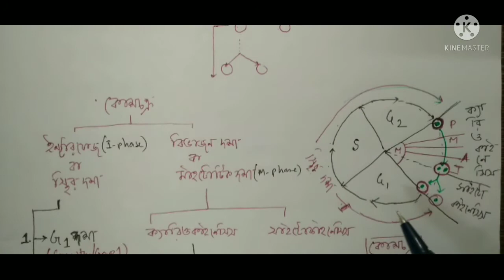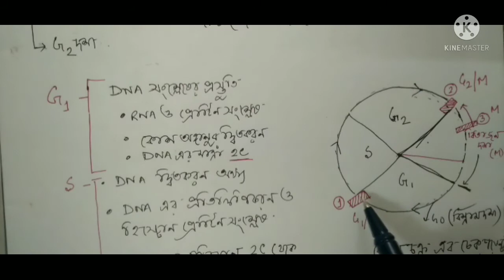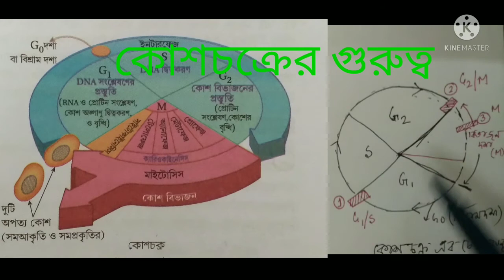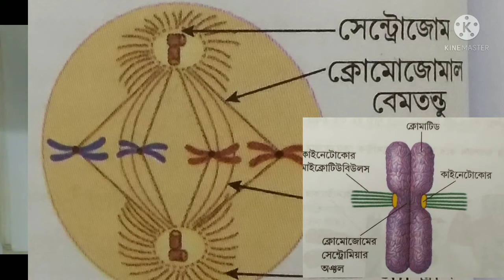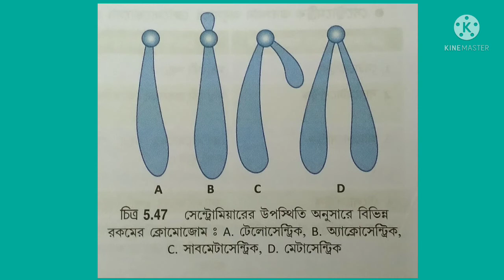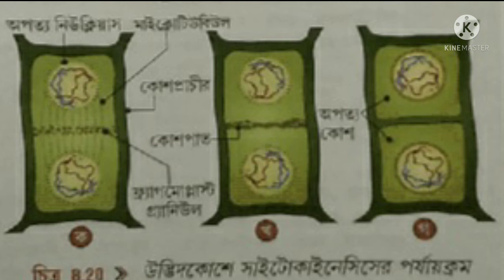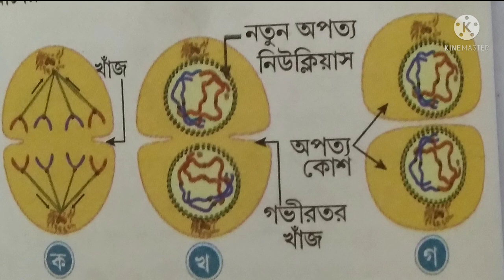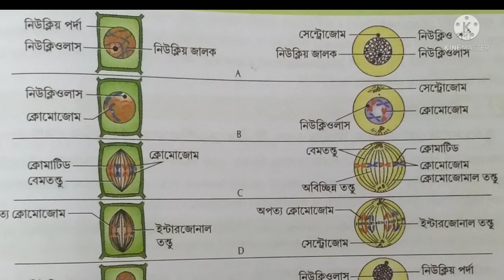কোশচক্র ও কোশ বিভাজন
কোশচক্র
মাইটোসিস কোশ বিভাজন